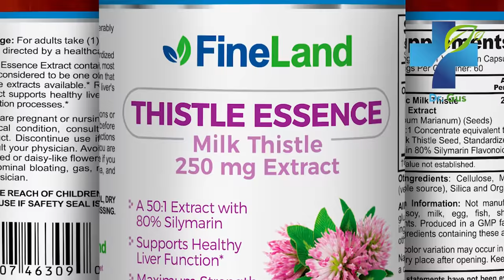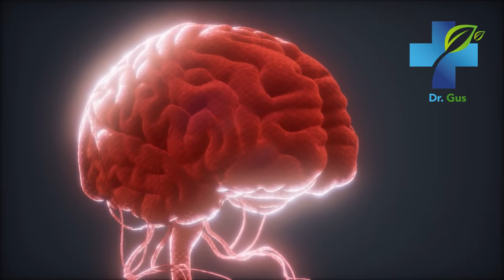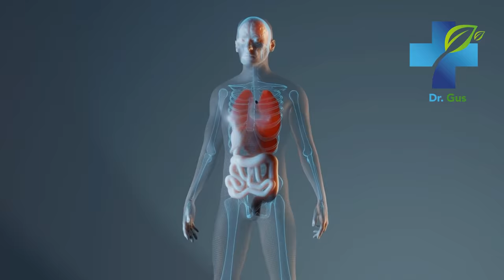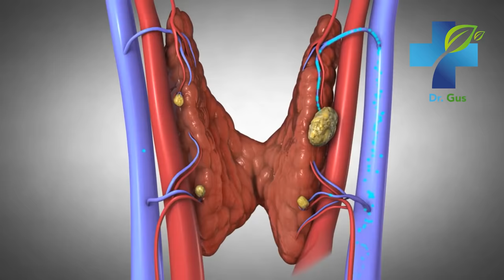DON'T EAT BROCCOLI Without First Knowing This - Health Benefits and Contraindications of Broccoli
Don't eat broccoli without first knowing what its benefits and contraindications are. These are the most impressive characteristics of broccoli and how it should be eaten. Find out when you should or cannot eat broccoli to keep your health in order.

broccoli,
broccoli properties,
broccoli benefits,
broccoli benefits,
broccoli properties,
vegetable,
vegetables,
vegetables,
brain function,
memory,
thyroid,
liver,
cirrhosis,
vitamin C,
vitamin k,
colon,
digestion,
better digestion,
diabetes,
insulin,
blood sugar,
green vegetables,
home remedies,
natural medicine,
treatments,
supplements,